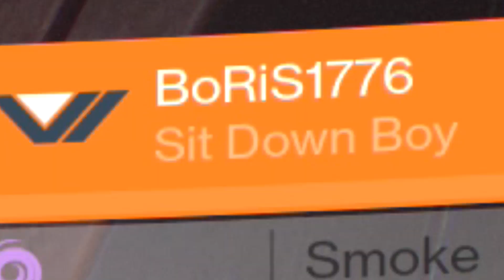Destiny DISMANTLING MY GODROLL HANDCANNON "THE WAIL" - Destiny Insane GodRoll Handcannon